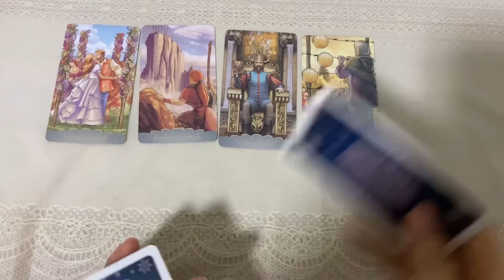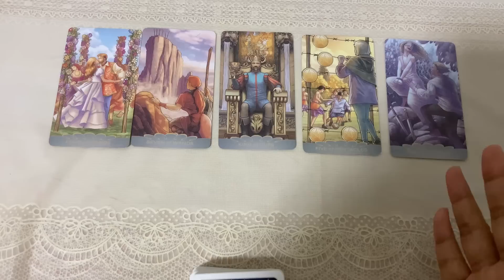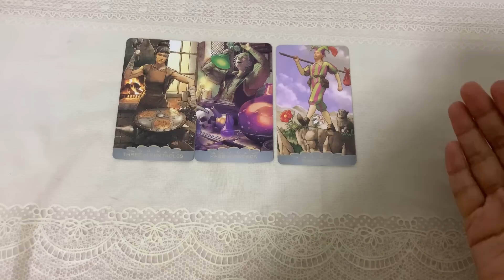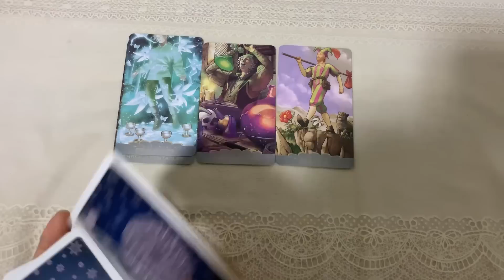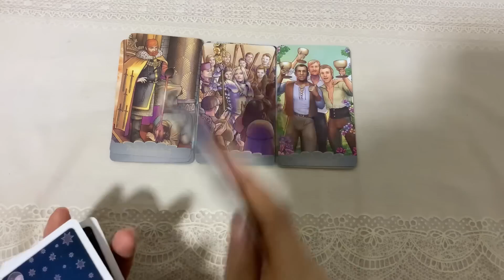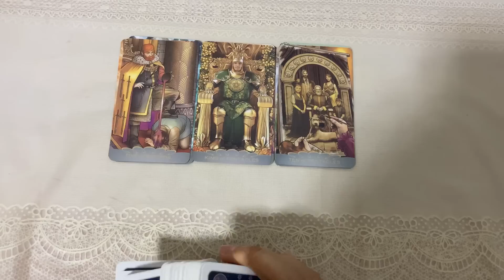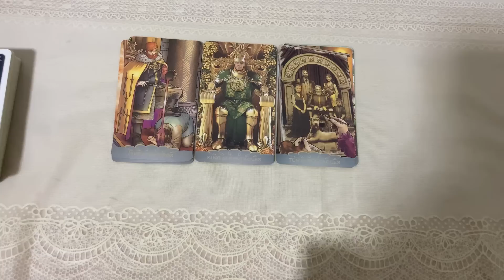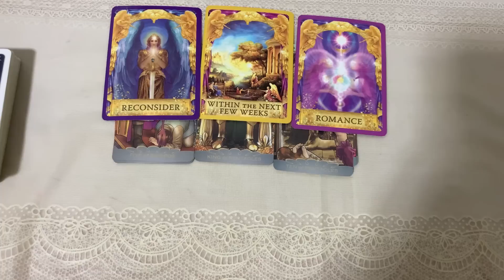Random | (Timeless) เค้าคาดหวังอะไรจากคุณ